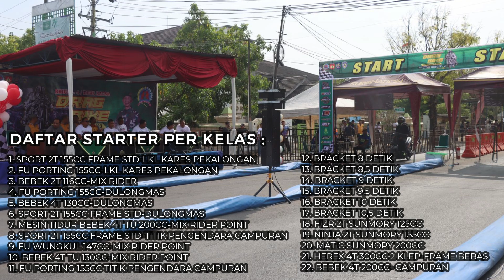Pengamanan Pembukaan Kegiatan Drag Bike Championship 2023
Polres Tegal
📞 Call Center : 110 |
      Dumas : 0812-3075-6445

📱 Whatsapp Polsek Jajaran Polres Tegal:
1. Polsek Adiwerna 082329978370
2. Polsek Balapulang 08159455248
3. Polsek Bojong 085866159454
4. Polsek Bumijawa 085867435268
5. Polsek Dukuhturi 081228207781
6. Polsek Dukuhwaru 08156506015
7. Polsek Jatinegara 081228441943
8. Polsek Kedung banteng 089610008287
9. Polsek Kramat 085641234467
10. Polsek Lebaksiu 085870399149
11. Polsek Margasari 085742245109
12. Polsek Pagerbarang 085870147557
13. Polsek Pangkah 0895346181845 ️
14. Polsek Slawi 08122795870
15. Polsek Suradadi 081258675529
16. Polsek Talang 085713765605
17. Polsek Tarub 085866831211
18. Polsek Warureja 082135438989